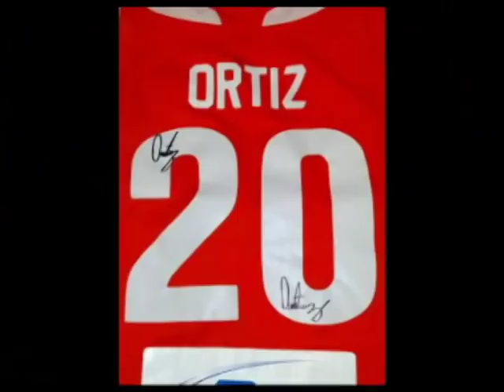Breiner Ortiz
Futbolista Colombiano, actualmente juego para los Carolina Railhawks en Cary, Carolina del Norte.